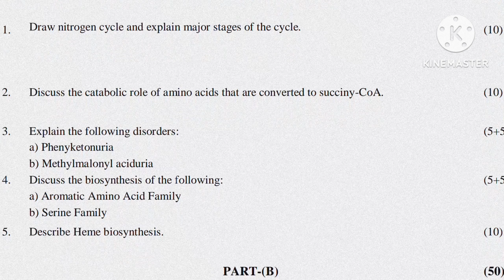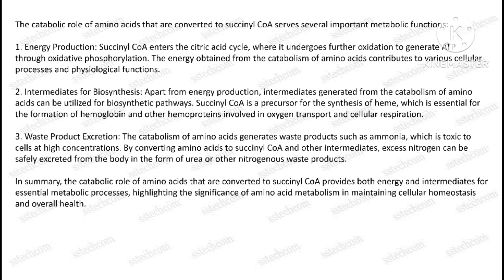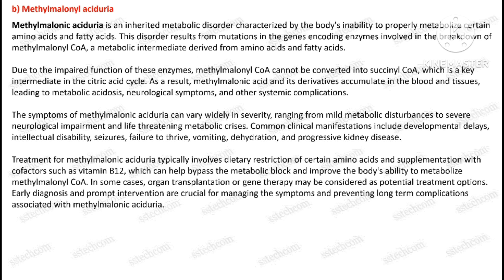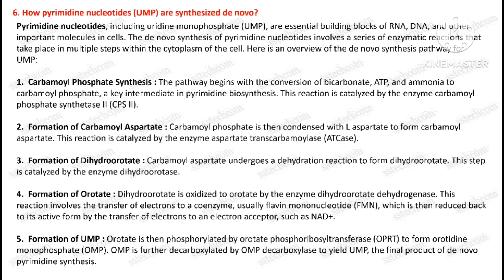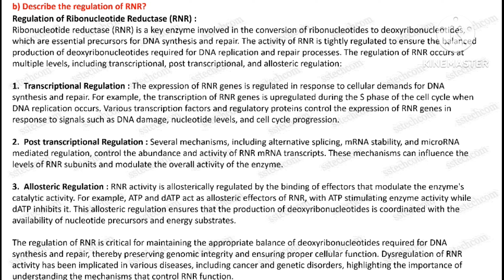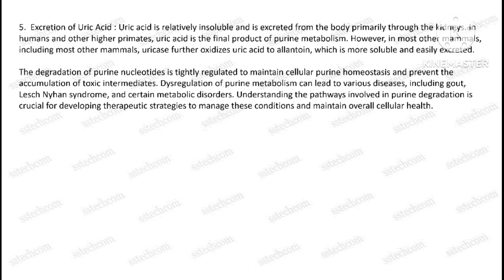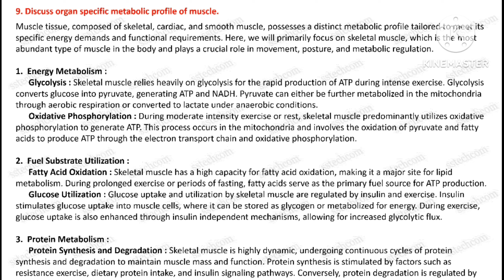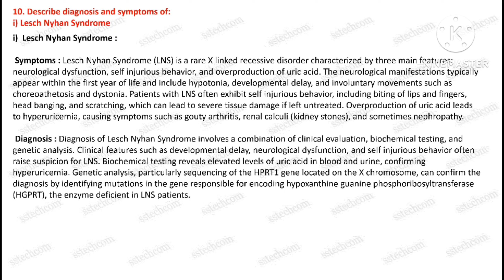bbcct-113 / BBCCT 113 Solved Assignment 2024 / bbcct-113 METABOLISM OF AMINO ACIDS AND NUCLEOTIDES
bbcct-113

In this video, I'll be providing detailed solutions to the IGNOU BBCCT 113 assignment for the year 2024. Follow along for a step-by-step guide to ensure you submit a high-quality assignment and score well.

Are you struggling with the IGNOU BBCCT 113 assignment? Look no further! This video presents comprehensive solutions to each question, helping you understand the concepts and excel in your studies.

Need assistance with your BBCCT 113 assignment from IGNOU? This video covers all the answers with clear explanations and tips to enhance your understanding.

Excited to share with you the solved assignment for IGNOU BBCCT 113 in 2024! Whether you're a student or just interested in the subject, this video breaks down each question and provides valuable insights.

Unlock the secrets to acing your BBCCT 113 assignment with this video. I've compiled detailed solutions and strategies to help you tackle each question effectively.

Your success is our priority! Don't miss out on this valuable resource for IGNOU BBCCT 113. Hit play, boost your knowledge, and ace your assignments effortlessly! IGNOU BBCCT 113#solvedassignments

IGNOU BBCCT 113 Solved Assignment 2024
BBCCT 113 IGNOU 2024 Assignment Solutions
IGNOU BBCCT 113 Assignment Answers 2024
Complete Guide to BBCCT 113 Solved Assignment IGNOU 2024
Step-by-Step Solution for IGNOU BBCCT 113 Assignment 2024
IGNOU BBCCT 113 Assignment
How to Score High in BBCCT 113 IGNOU Assignment 2024
IGNOU BBCCT 113 Assignment 2024 - A Comprehensive Review
bbcct-113 solved assignment 2023
bbcct-113 previous year question paper
bbcct-113 important question
bbcct-113 previous year question paper solved
bbcct-113 solved assignment 2024
bbcct-113 important topics
bbcct-113
bbcct-113 assignment 2024
bbcct-113 important questions with answers
bbcct-113  METABOLISM OF AMINO ACIDS AND NUCLEOTIDES
bbcct-113 exam preparation
bbcct-113 important questions for exam
important questions for bbcct-113
ignou bbcct-113 solved assignment
ignou bbcct-113 important questions
bbcct-113 most important questions
bbcct 113 solved assignment
bbcct 113 important questions
METABOLISM OF AMINO ACIDS AND NUCLEOTIDES bbcct-113
METABOLISM OF AMINO ACIDS AND NUCLEOTIDES